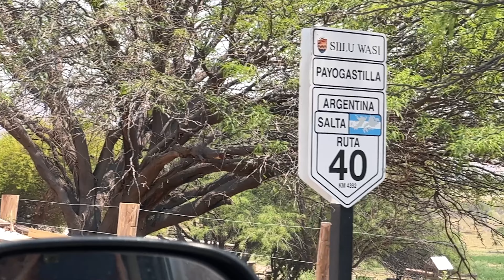EXPEDIÇÃO DE ANO NOVO NA PUNA E ATACAMA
Nesta expedição de ano novo vamos percorrer uma das mais belas regiões da Condilheira dos Andes. Vamos passar o réveillon na belíssima Purmamarca no Noroeste Argentino e visitar lugares incríveis como o Deserto de Atacama no Chile. É um roteiro espetacular!